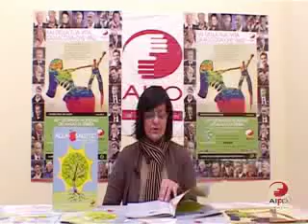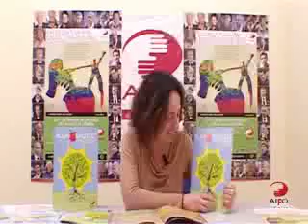Alla Salute. Presentazione del kit didattico AIFO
Regista Jo Amodio, musica originale di Andrea Alberti, dal titolo Dragut.